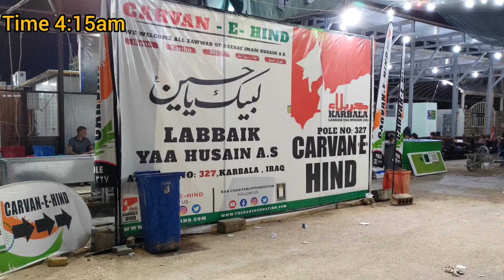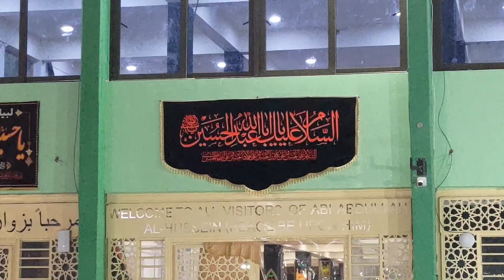Arbaeen Walk 2023 | Carvan e Hind Mokib with all facilities for Zaereen | Pole 327 | Najaf-Karbala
Arbaeen 2023

Carvan e Hind Mokib
Pole 327

Route:
Haram Imam Ali (as) - Babe Tusi Start point - Wadi us salaam - Najaf city internal route (about 8-10 kms) - Pole 1 count starts here (Najaf Karbala Highway- intersection 4 way, last pole 1452)

Note:
Pole 1 - Start point from Najaf-Karbala Highway, before this the pole count is Najaf.